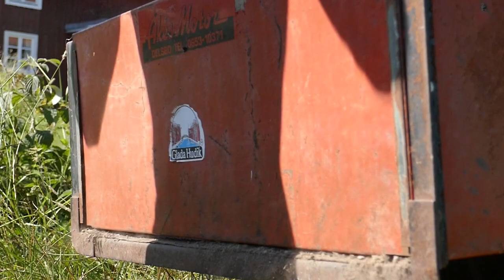Linhai 300 4x4 Trailer work